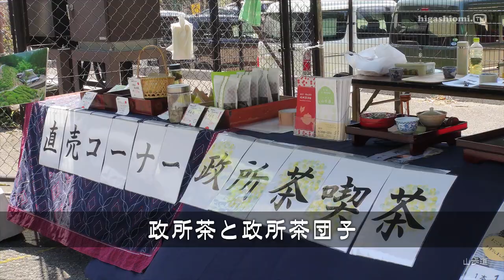higashiomi.TV #136☆第７回 春の奥永源寺「山歩道」をリポート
「higashiomi.TV」第１３６回放送の映像です。
（2019年05月07日放送）

★第７回 春の奥永源寺「山歩道」をリポート☆
　今年も政所茶喫茶では政所茶と政所茶団子の販売を！
そして木地師体験・お箸づくり体験・などの様子をお届けします。
　クミノで遊ぼう♪では、きぐみのつみき「KUMINO」の魅力を紹介します。

紹介イベント
★政所茶と政所茶団子・木地師体験・イワナの塩焼き体験（1:18～）
★きぐみのつみき「クミノ」で遊ぼう（3:45～）
★お箸づくり体験（10:49～）

司会は「奥和代」さん，「泪」さんです。